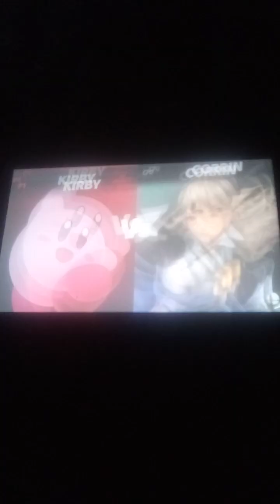Super Smash Bros. Ultimate (Kirby vs. Female Corrin)